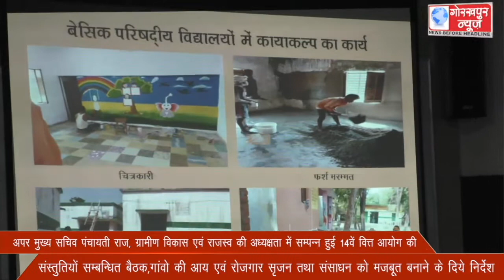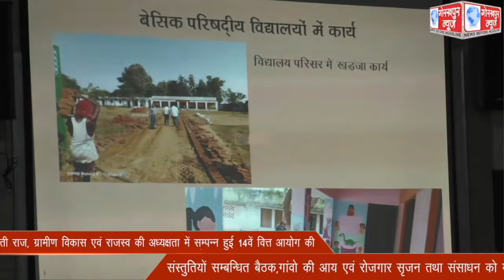अपर मुख्य सचिव पंचायती राज, ग्रामीण विकास एवं राजस्व की अध्यक्षता में सम्पन्न हुई 14वें वित्त आयोग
अपर मुख्य सचिव पंचायती राज, ग्रामीण विकास एवं राजस्व की अध्यक्षता में सम्पन्न हुई 14वें वित्त आयोग की संस्तुतियों सम्बन्धित बैठक,गांवो की आय एवं रोजगार सृजन तथा संसाधन को मजबूत बनाने के दिये निर्देश